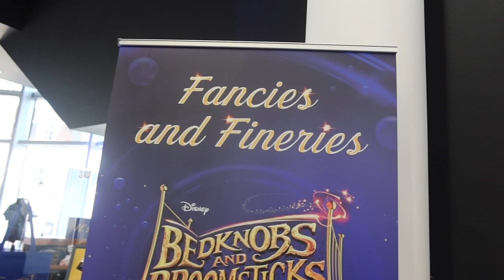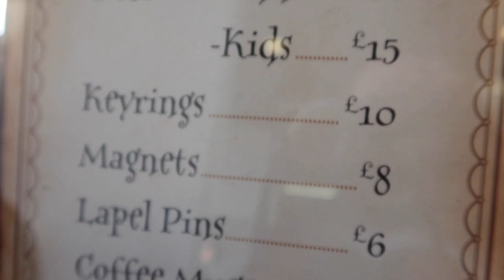Bedknobs and Broomsticks Musical Stage Show UK Tour | Marlowe Theatre